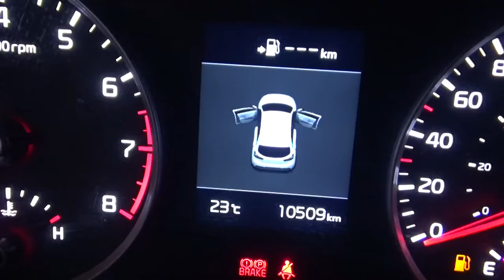Kia / Rio / 2018 - JE097188